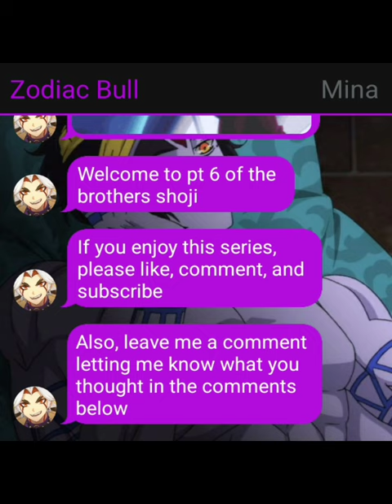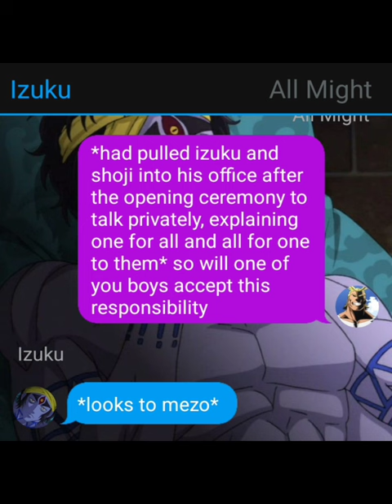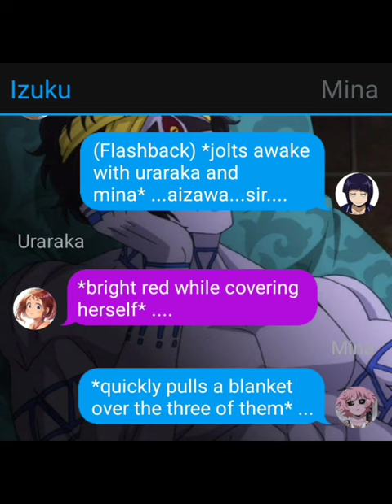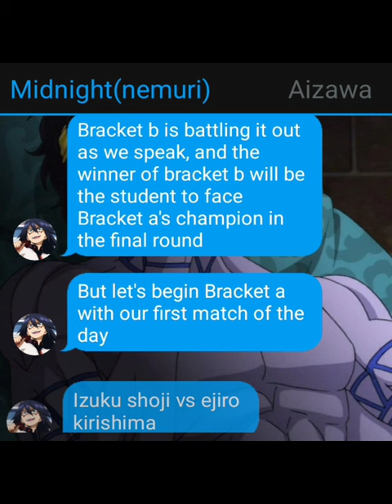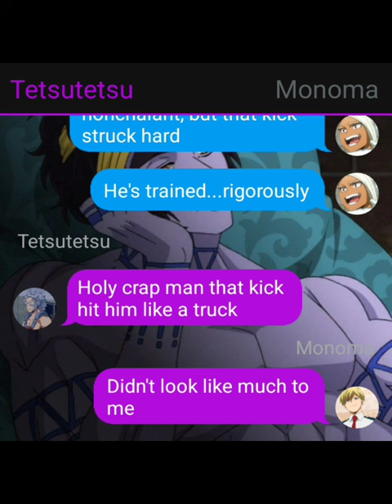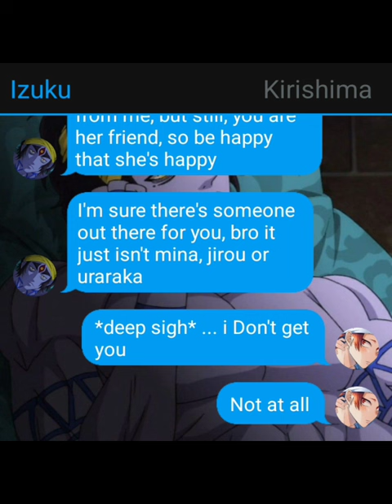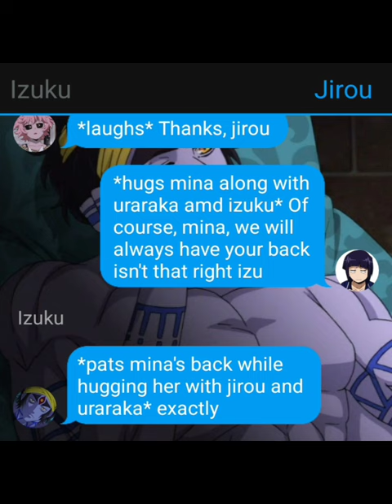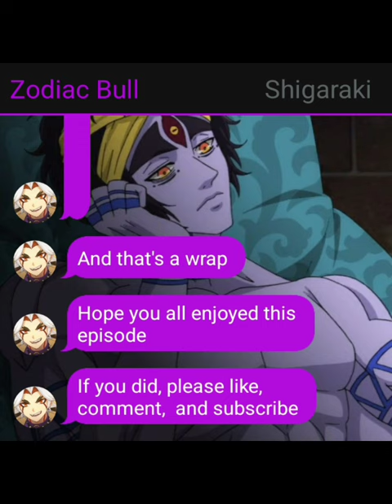The brothers shoji 6 (the sports fighting tournament begins) bnha/mha texting story